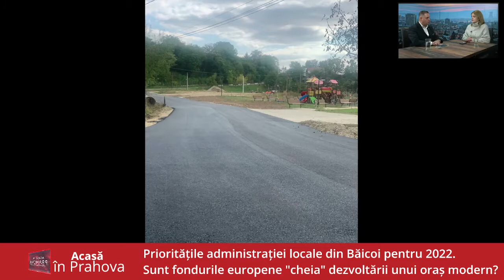Marius Constantin despre Prioritățile administrației locale din Băicoi pentru 2022 Acasă, în Prahova